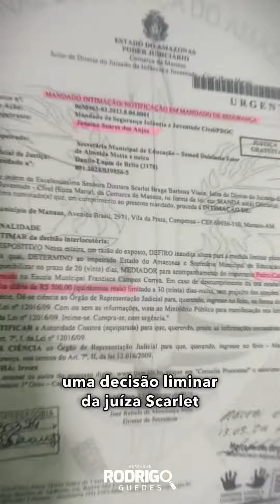Rodrigo Guedes – Progressistas – 17/06/2024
Pré-Candidato: Rodrigo Guedes – Partido Progressistas